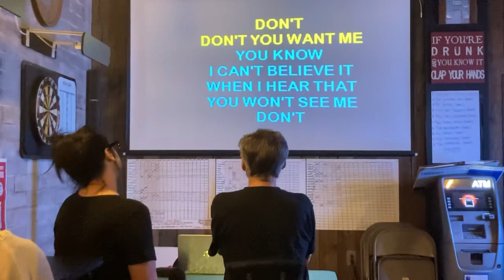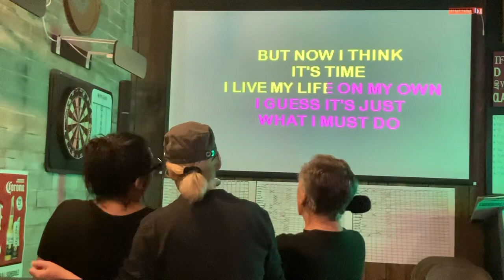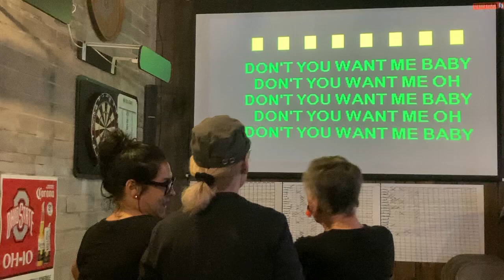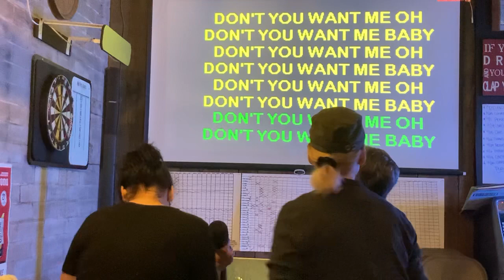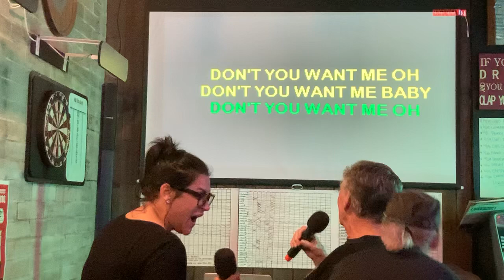10-19-23 Don’t You Want Me Baby